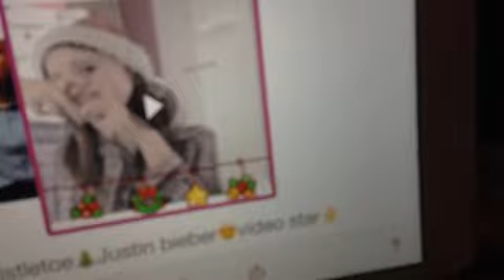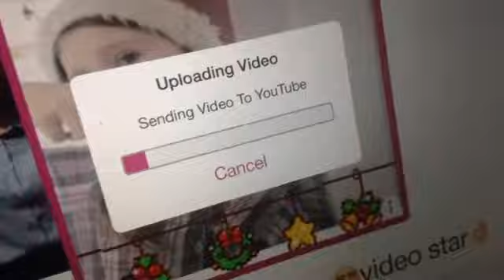Vlogmas day 19🎄🎄